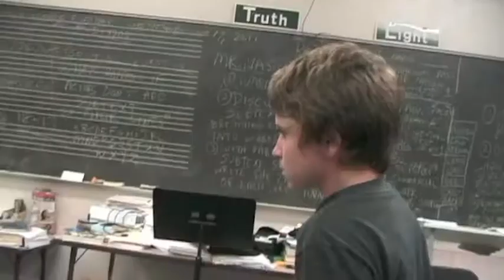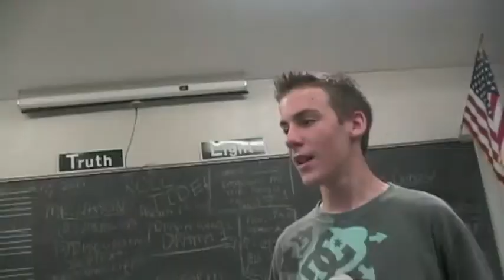Outsiders ad3 Large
Ad for the RRMS production of THE OUTSIDERS (2011).